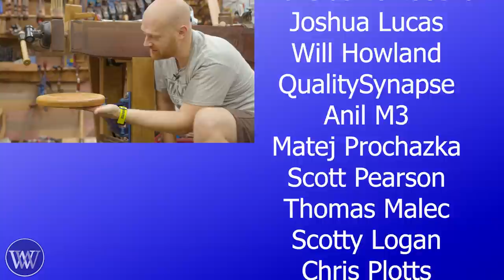Swing Out Seat for My Bench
A bench Swing out seat is a luxury I have wanted for a long time at a recent MWTCA meet I was able to pick on up.

Blair Svihra Jr
Aaron Fenn
John Jugler
Andrew Wilson
Travis Reese
Tom West
Brandon Lauer
Brian Suker
Bruce Rose